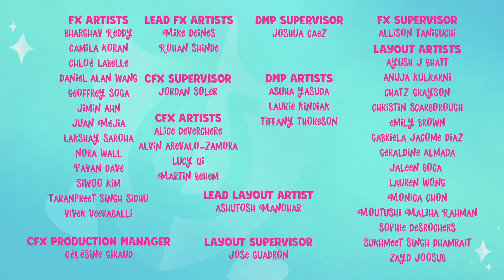My Little Pony Make Your Mark Episode 6 ~ Let Me Explain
My favorite episode so far.

of the show and this series. Excited to make these last two!